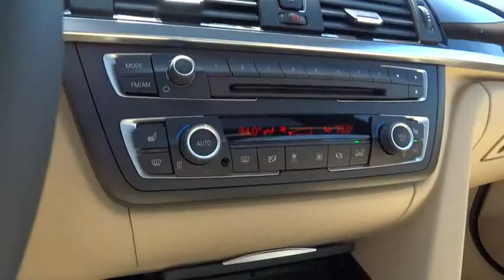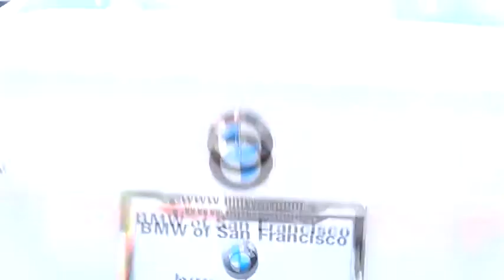2015 BMW 3 Series San Francisco, San Jose, Oakland, Marin, bay area, CA 35524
2015 BMW 3 Series
2015 BMW 3 Series 328i xDrive COLD WEATHER PKG - Stock#: 35524 - VIN#: WBA3B5C58FF961119

COLD WEATHER PACKAGE -inc: Heated Front Seats Heated Rear Seats Heated Steering Wheel Retractable Headlight Washers, DARK BURL WALNUT WOOD TRIM, DRIVER ASSISTANCE PACKAGE -inc: Rear View Camera Park Distance Control, M SPORT -inc: chrome rings around A/C and radio controls M footrest (not w/beige upholsteries) sport instrument cluster and signature key Aluminum Hexagon Interior Trim Without Lines Designation Outside Shadowline Exterior Trim Aerodynamic Kit Sport Seats Anthracite Headliner M Steering Wheel M Sport Package Wheels: 18 x 8 Star-Spoke (Style 400M) Tires: P225/45R18 All Season Estoril Blue Matte Highlight Trim Finishers, NAVIGATION SYSTEM W/TOUCHPAD -inc: Remote Services Advanced Real-Time Traffic Information BMW Online & BMW Apps Instrument Cluster w/Extended Contents, PEARL GLOSS CHROME HIGHLIGHT TRIM FINISHERS, POWER FRONT SEATS W/DRIVER SEAT MEMORY (STD), PREMIUM PACKAGE -inc: Dakota Leather Upholstery Moonroof Satellite Radio 1 year subscription Comfort Access Keyless Entry Lumbar Support, Premium Package|Tire pressure monitor|Navigation system w/ touchpad|DVD Area coding North America|Hands-free Bluetooth and USB|Body-Colored Power Heated Auto Dimming Side Mirrors w/Power Folding and Turn Signal Indicator|Speed Sensitive Rain Detecting Variable Intermittent Wipers w/Heated Jets|Leatherette Door Trim Insert|Memory Settings -inc: Door Mirrors|Radio: Anti-Theft AM/FM/HD Stereo CD/MP3 Player|Leather/Metal-Look Gear Shift Knob|Sport Leather Steering Wheel|Hands-Free Bluetooth & USB Audio Connection|Full-Time All-Wheel Drive|4-Wheel Disc Brakes w/4-Wheel ABS Front And Rear Vented Discs Brake Assist and Hill Hold Control|Tire Specific Low Tire Pressure Warning